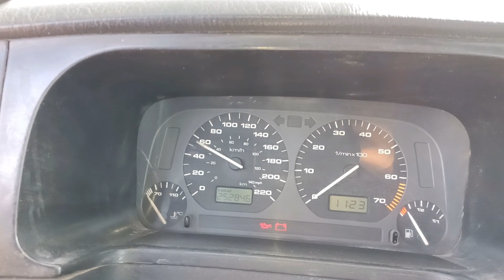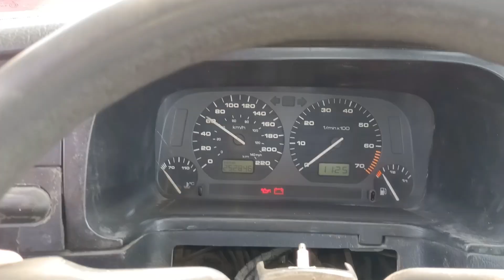CÓMO INSTALAR BARRA LED A LUCES DEL AUTO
en este video te enseño cómo conectar una barra led a las luces del auto